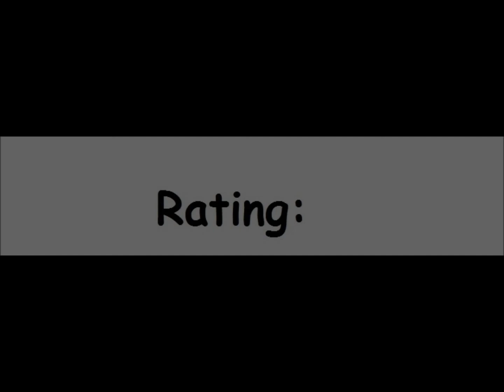Encounter! for the Atari 8-bit family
Came also out for:

Amiga
Atari ST
Commodore 64

Game description:

Encounter! is a fast paced arcade game set in a sci-fi environment which features fast moving three dimensional graphics. You command a probe vehicle with which you have to shoot down enemy saucers and homing missiles. When you have shot down the required number of enemies on one level (usually around 10-20) you get the chance to go through a "stargate". In the stargate you have to navigate through a hail of spheres coming at you at high speed. If you succeed you get to a new planet in different color scheme, if you fail you'll have to replay the previous planet. There's eight levels in total.

What I think:

A really fun Battlezone-like game, but also quite though, especially the tunnel!